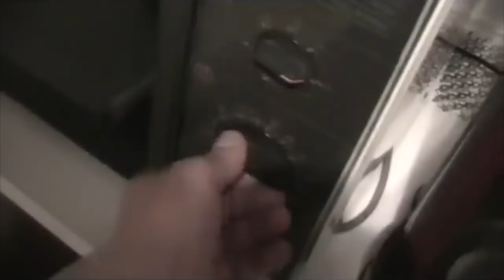Niilo22 MikroMozart Sonata22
Harmikseni huomasin että tekemäni RöpötysRemix oli pöllitty erään toisen käyttäjän toimesta hänen omiin nimiinsä (nyt sieltä löytyy kyllä maininta alkuperäisestä tekijästä), mutta tämän toisen videon kommenteissa oli hyvä ehdotus käyttää materiaalina noita mikron kilahduksia. Joten siitä innostuneena tällainen nopea veto tähän väliin.

Piano Sonata No. 11 in A Major, K. 331